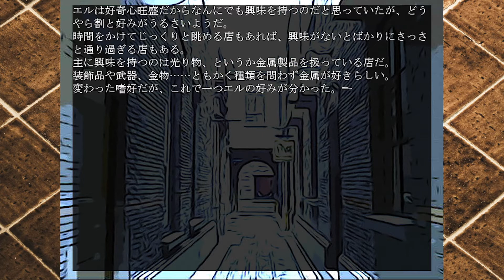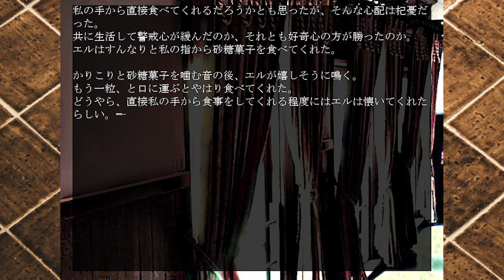その日私はペットと一緒に街へ出かけた。【私とペットの観察記録】#4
金平糖って見てるだけでもちょっとワクワクする。